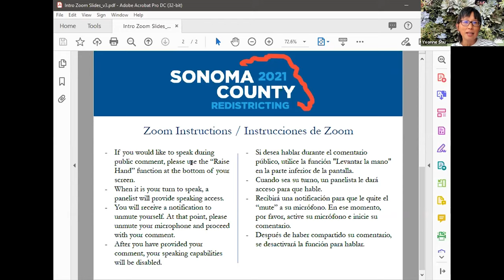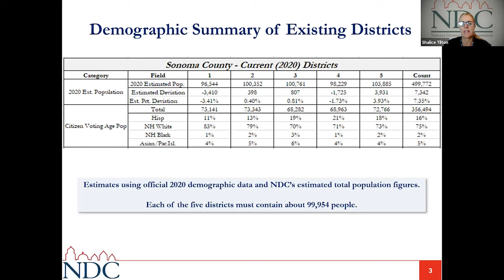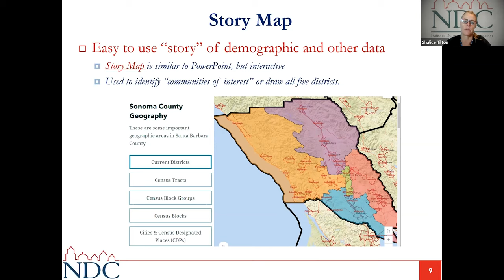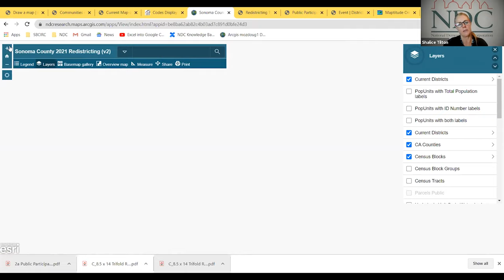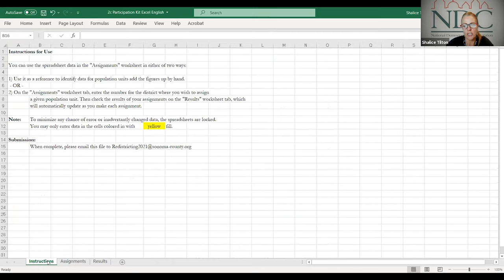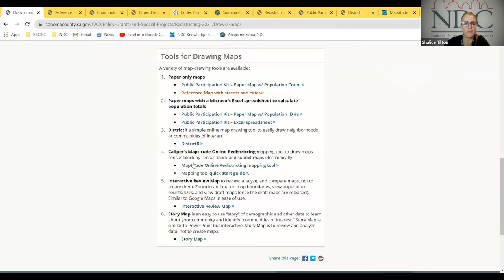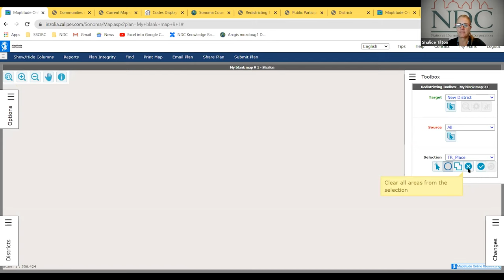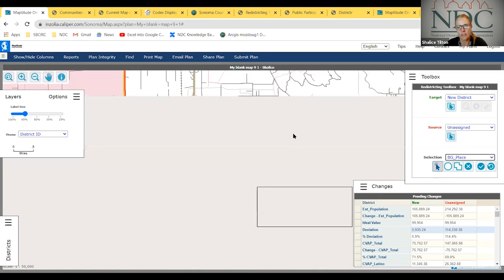9 1 21 ARC Sonoma County English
The Board of Supervisors established the Sonoma County Advisory Redistricting Commission (ARC) at their February 23, 2021 meeting to advise and assist the Board with redrawing supervisorial district boundaries